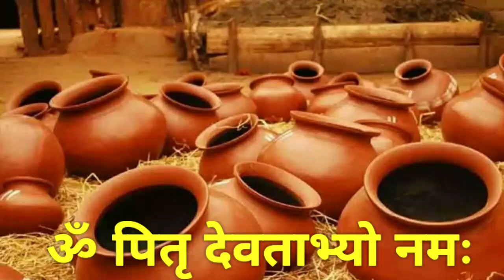SarvaPitru Amavasya 2021 पितरों की विदाई के दिन पाएं मनचाहा वरदान Amavasya kab hai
|| धन्यवाद ||